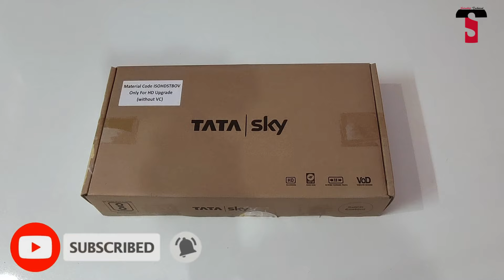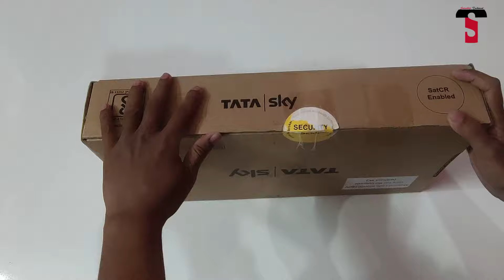Tata Sky HD + PVR Setup Box 2024 | UNBOXING | मुझे Upgrade Offer में मिला सिर्फ 799 रू में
My GEARS -

2. MIC
3. CAMERA
4. TRIPOD
5. MOBILE HOLDER
6. VLOG GORILLA POD
8. GREEN SCREEN